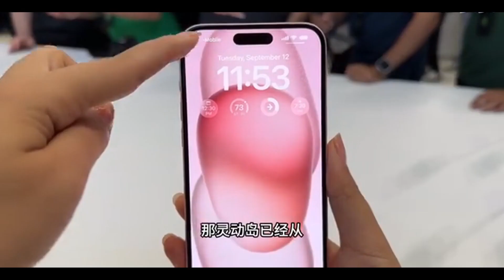iPhone 17 production to kick-off in India